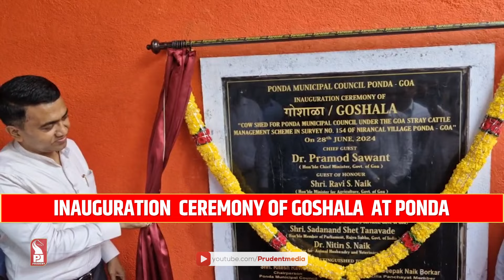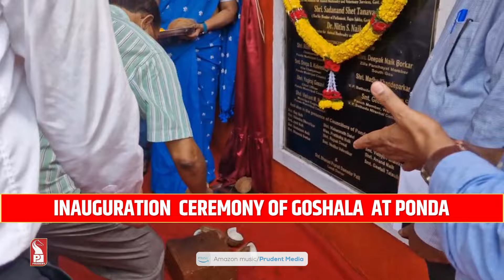“WILL STOP GOVT SCHEME BENEFITS IF..."